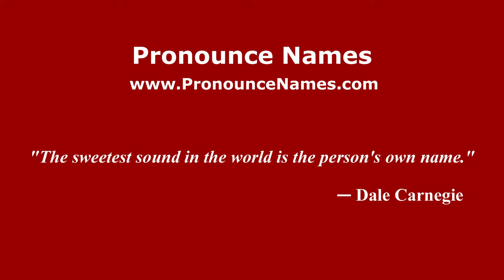How to pronounce Fransiskus Xaverius Hadi Rudyatmo (Indonesia/Indonesian) - PronounceNames.com